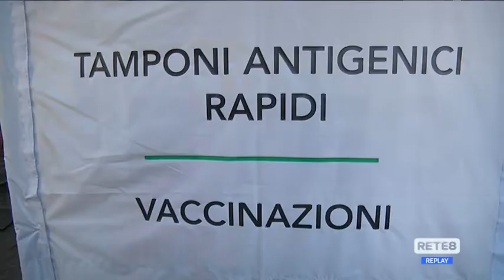Green Pass - Tamponi soprattutto ai no-vax